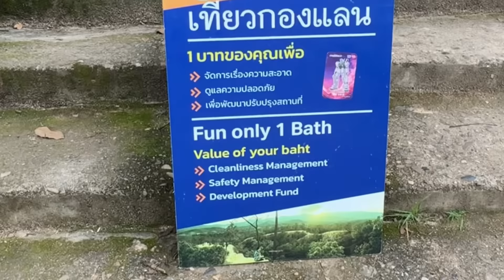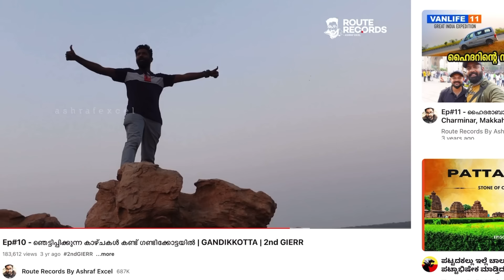തായ്‌ലൻഡിലെ കുഗ്രാമങ്ങളിലൂടെ സ്കൂട്ടറിൽ! അതൊരു വല്ലാത്ത അനുഭവമാണ് 😊 Pai - Thailand Village Life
Exploring the northern province of Thailand
Bike rental in Thailand
Bike tour through pai villages